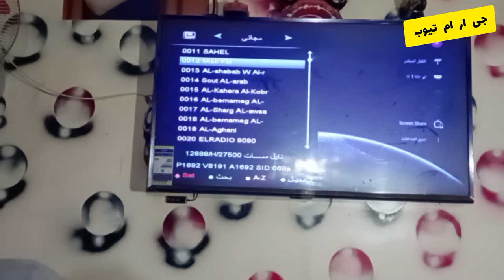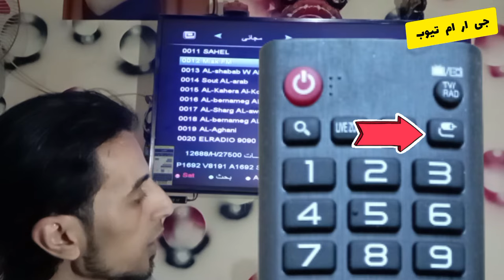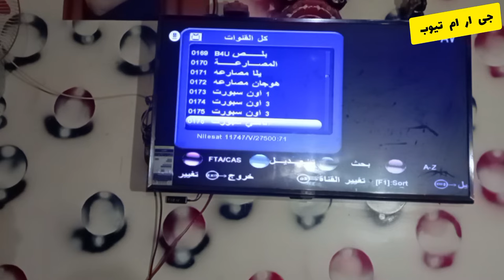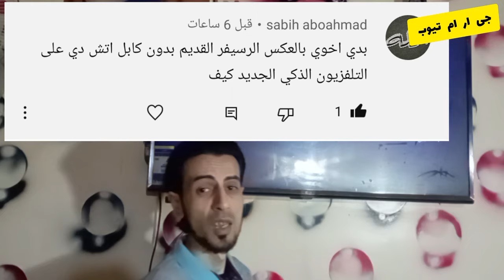طريقه تركيب الرسيفر العادى 💫 على الشاشات الحديثة سمارت tv 🔥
كيفيه تشغيل الرسيفر العادى القديم على الشاشات الحديثة وخطوات تشغيله على الشاشة الاستمارات
طريقة تركيب الرسيفر العادى بالشاشة lcd